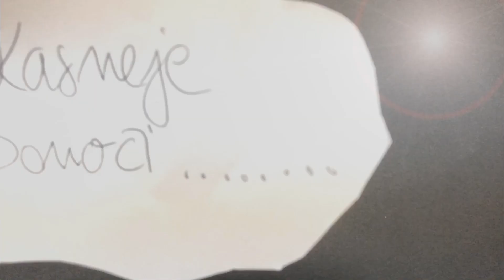FILMSKI VLAK / 13. 12. 2017 DELAVNICA Trbovlje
Utrip pod božičnim drevescem
Animacija narejena na delavnici.
AVTOR: Nataša Pišek
               Tina Naraglav